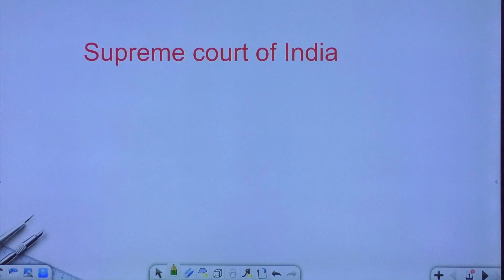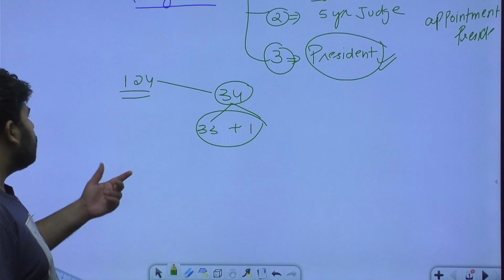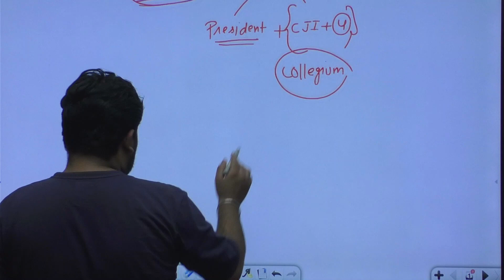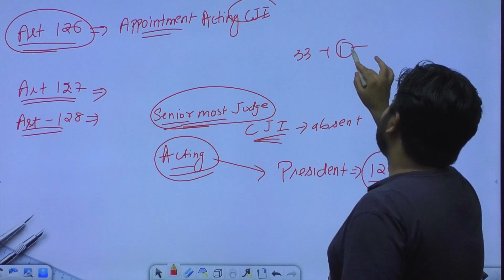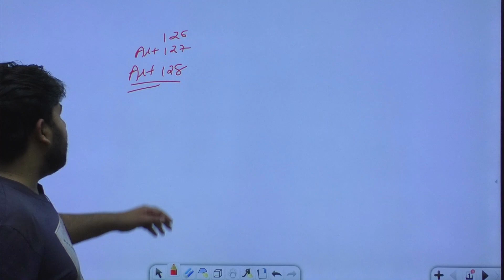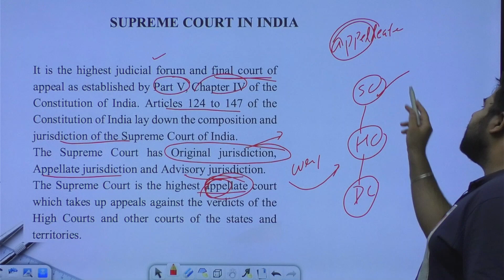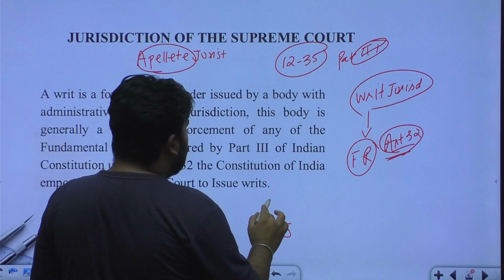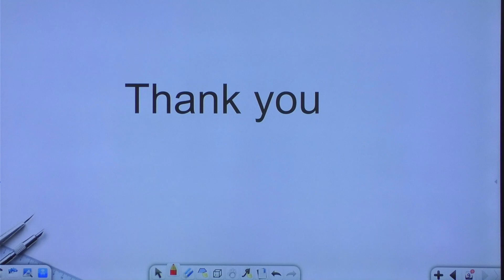Supreme Court of India - Complete Topic detail || Jurisdictions || For Every Exams || Phankar Sir.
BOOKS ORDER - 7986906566